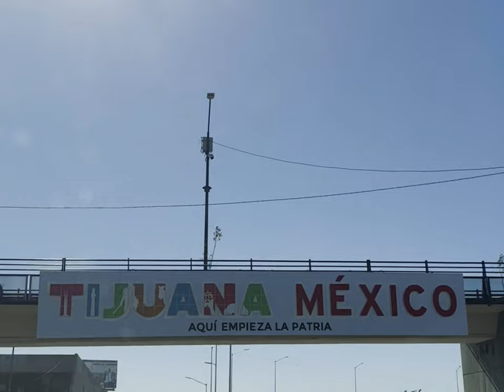Rosarito, MX ... Private beach !!!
Enjoy this hidden gem in Rosarito, Mx. Where the water is clear and no one is near. First video with Ares POV. ENJOY!! FULL SEND BABY!!